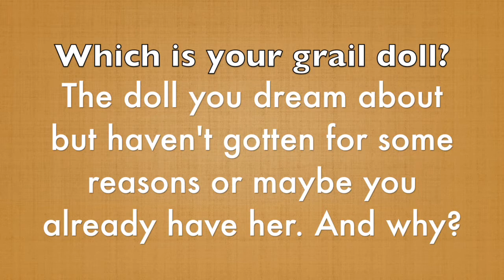Dolly Vlog Hop Prompt #3: What is your grail doll?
This is the third Video of the Dolly Vlog Hop. The prompt for this week is:
Which is your grail doll? The doll you dream about but haven't gotten for some reason or maybe you already have her. And why?

In this video, I show three grail dolls which I managed to get and are therefore not Grail anymore: Eos, Romantic Alice Pink and Kirakishou. I talk about the three Pullip that are now my Grail: Miku Lol, Mir and Io and also about my ultimate unattainable Grail: Soom Smokey Onocentaur.

For more information on the Vlog Hop and how to participate, check out our facebook group.

For more pictures and posts and videos